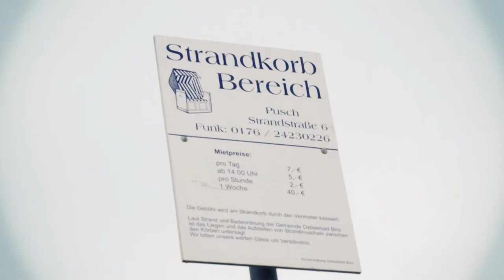UTØPIA / WARSZAWA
Trailer do spektaklu Korporacji Teatralnej "UTØPIA" w reżyserii Andrzeja Pakuły, który będzie można zobaczyć w Muzeum Historii Żydów Polskich w Warszawie.

reżyseria: Andrzej Pakuła
scenariusz: Jan Burzyński, Andrzej Pakuła
dramaturgia: Jan Burzyński
scenografia: Natalia Pakuła
ruch sceniczny: Przemysław Kamiński
wideo: Wojtek Kaniewski
mapping: Mikołaj Szymkowiak
muzyka: Filip Szymczak
animacje: Zofia Kuligowska

obsada: Mateusz Baran, Marcel Borowiec, Adam Machalica, Aleksander Machalica, Daniel Misiewicz, Michał Podsiadło, Michał Wanio

Premiera spektaklu odbyła się 8 stycznia 2013 roku w koprodukcji z Teatrem Polskim w Poznaniu.

realizacja trailera: Wojtek Kaniewski